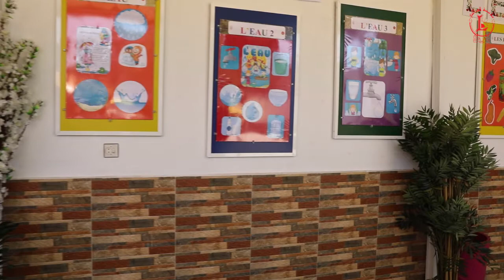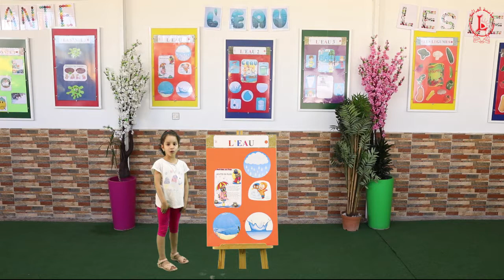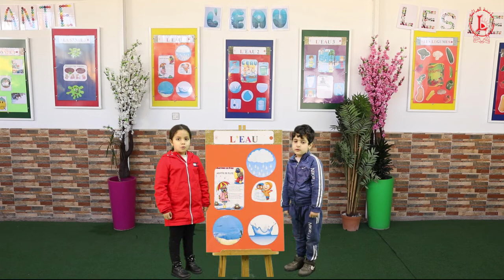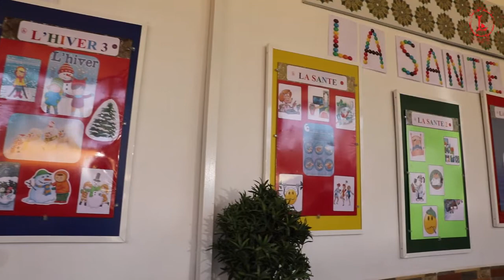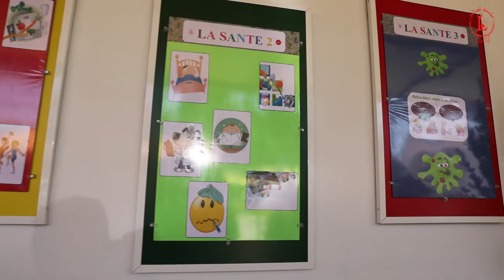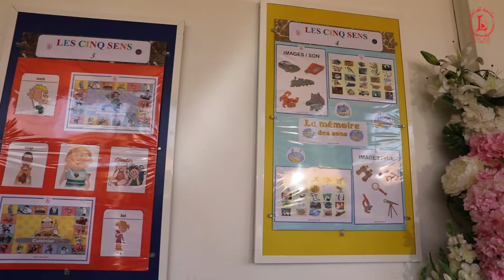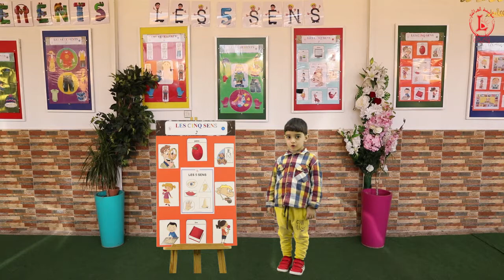Activités en maternelle - périodes 3 et 4 - 2021/2022 - thèmes : l'eau - la santé - les cinq sens